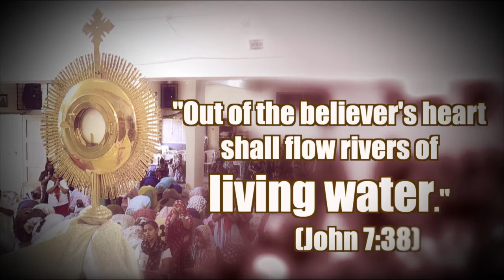എങ്ങനെ നമുക്ക് അനുഗ്രഹം പ്രാപിക്കാം Part-1